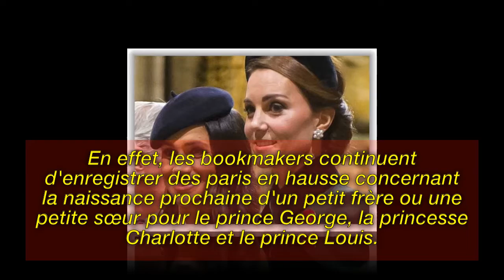Kate Middleton - Kate Middleton enceinte ? Cette surprise qui va éclipser Meghan Markle !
Image de la licence CC:
Https: // Plaughter.com